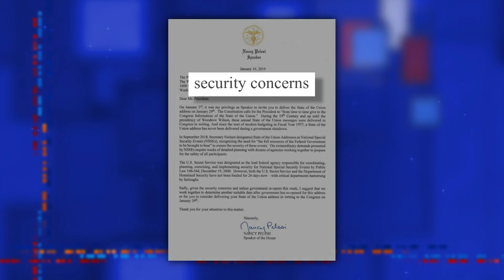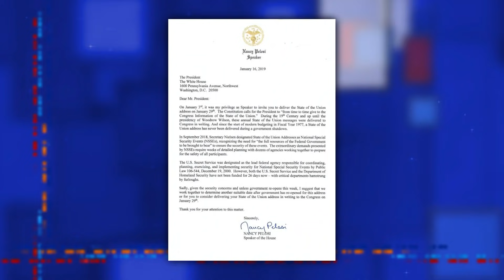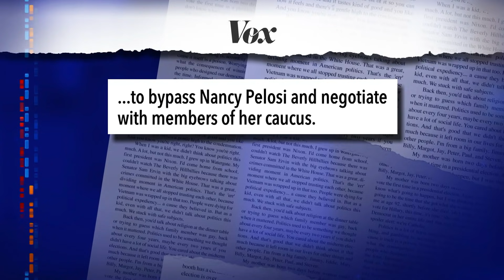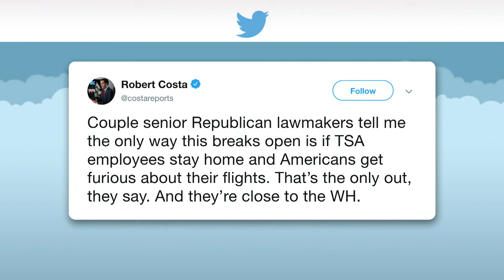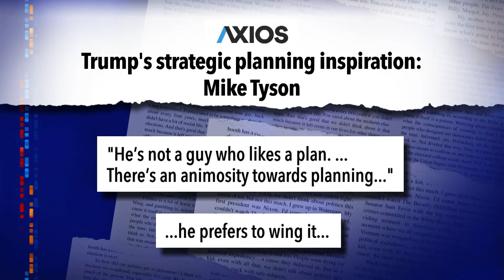The State Of The Union Is... Cancelled?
Nancy Pelosi disinvited Trump from his own State of the Union address. And it's going to drive him crazy.